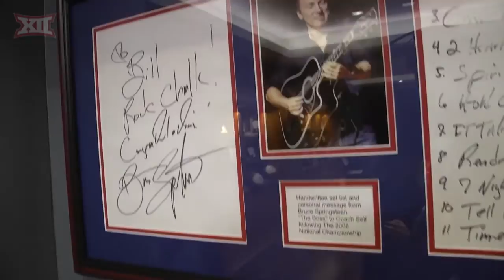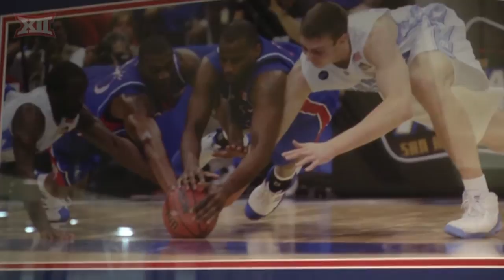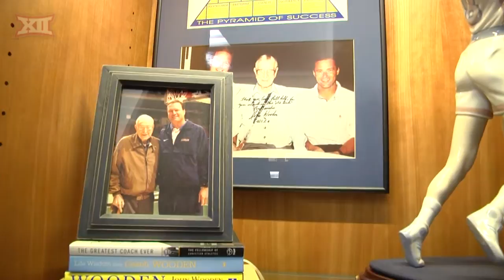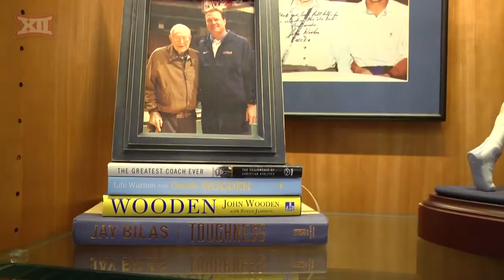Coach’s Corner: Bill Self - Part One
The Big 12 Digital Network goes behind the scenes with coaches from around the league. In the first of this two-part Coach's Corner take an indepth look at where Kansas basketball coach Bill Self works when he’s off the court.